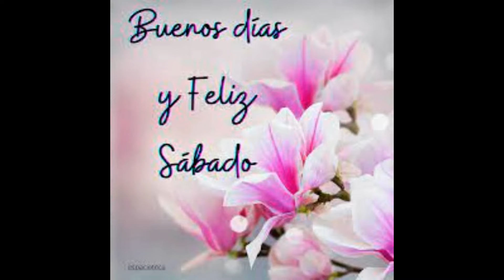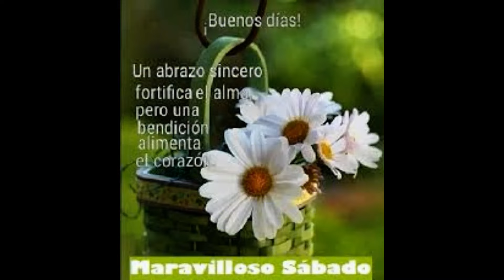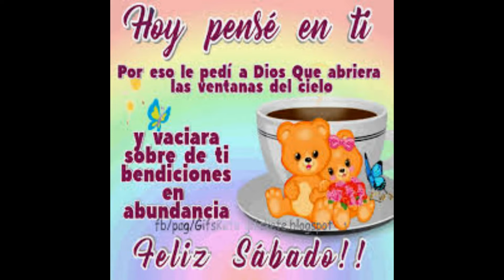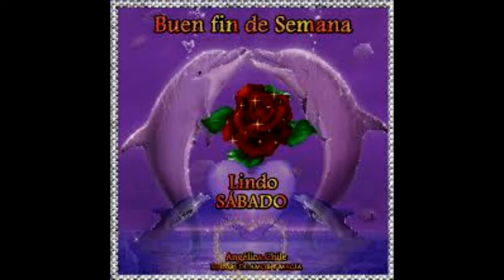Buenos dias sabado - 4a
Ten la suficiente felicidad que te haga dulce,
los suficientes tropiezos que te hagan fuerte,
la suficiente tristeza que te haga humano
y la suficiente esperanza que te haga feliz.